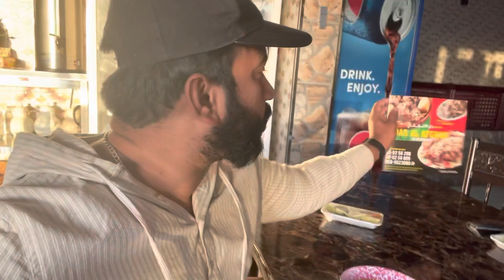Amair & Tanveer Lunch at Dar Al Afghani Restaurant Sharjah Amair vlogs